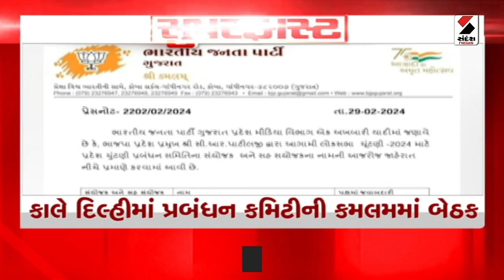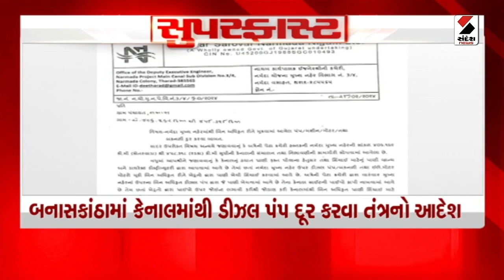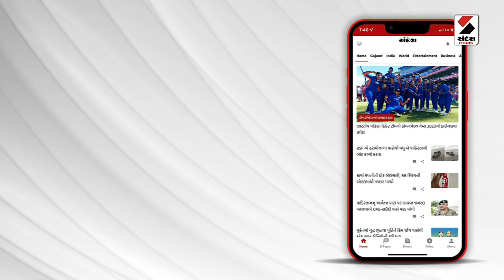SUPER FAST | રાજ્યમાં 2 દિવસ કમોસમી વરસાદની આગાહી | Unseasonal Rain